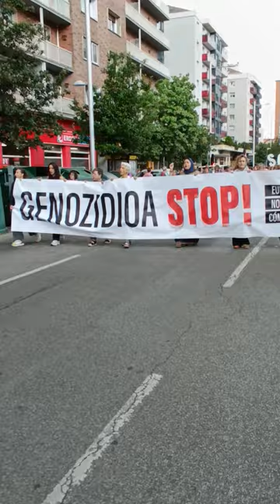Miles de personas denuncian en Bilbo e Iruñea el genocidio de Gaza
Miles de personas en dos manifestaciones en Bilbo e Iruñea han denunciado el genocidio que está sufriendo el pueblo palestino y la complicidad de la Unión Europea. Las dos manifestaciones han finalizado con la gente tendida en el suelo representando la matanza que se está viviendo en Gaza.